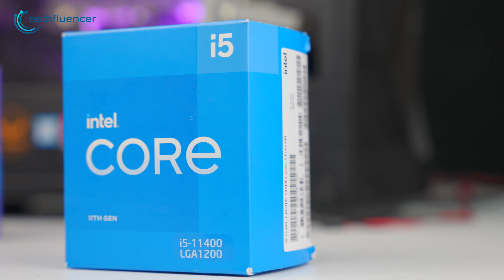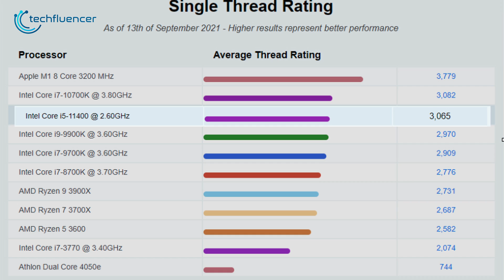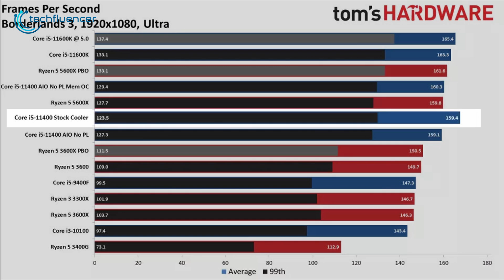Intel Core i5-11400 Review - Best Budget Gaming CPU?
When it comes to building a budget gaming PC every component must be picked up accordingly so that it yields the optimum performance. The Intel Core i5-11400 is a budget gaming processor that does more than it costs, allowing you to spend more on other important components.